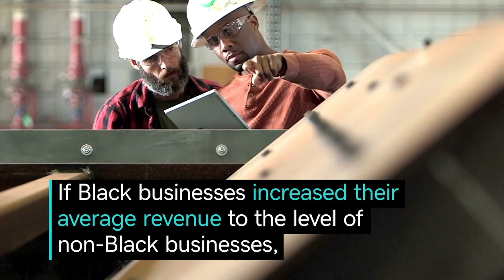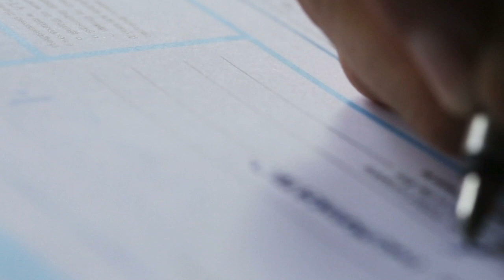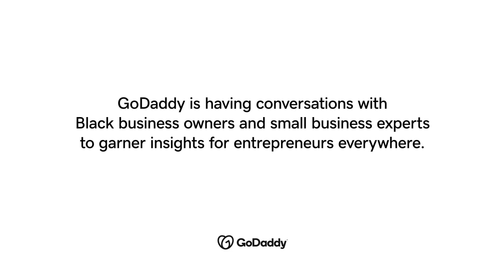Black Owned Businesses: The Importance of Seeking Funding & Resources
Get the scoop on how Black businesses are closing the racial wealth gap and the resources they need to get small business loans.

0:20 Why you should support Black-owned businesses
0:46 The impact of Black entrepreneurs on the economy
1:17 Closing the racial wealth gap
1:30 Connecting with a Community Development Financial Institution

Small businesses are the heart of America that keeps our economy alive — and Black-owned businesses are vital to its growth. That’s why Hyacinth Vassell, VP of Innovation Engineering at the Association for Enterprise Opportunity, believes it’s crucial to invest in Black businesses if we want to invest in our nation’s financial wellbeing for the long run. As wealth builders and job creators, Black-owned small businesses are the hope our nation needs to close the generational wealth gap. They do this by hiring within their communities and building thriving businesses for years to come. Despite the challenges and lack of resources that Black business owners have, Hyacinth recommends every small business owner to connect with a Community Development Financial Institution (CDFI) for financial assistance and technical guidance to respond to government loans and small business grants like the PPP. She reminds Black entrepreneurs that seeking help and resources is not a weakness, but an asset to building a healthy future for the small but mighty business economy.

References:
The Black-white wealth gap is estimated to cost the economy $1 trillion per year by 2028.

If Black businesses increased their average revenue to the level of non-Black businesses, it would increase total revenue in Black businesses by approximately $676 billion.

If the average employees per Black business increased to the level of non-Black businesses it would create approximately 1.6 million jobs.

The median net worth for Black business owners is about 12x that of Black non-business owners.